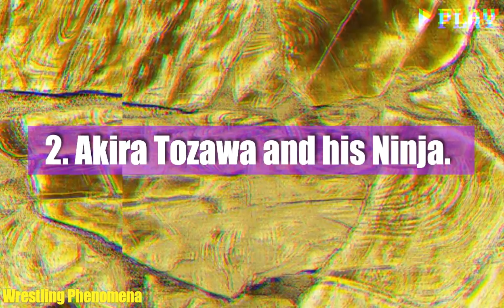WWE के रेसलर्स जिन्हें समुद्र में फेंका गया! 5 WWE Wrestlers who were thrown into the sea or ocean !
In this video, we talked about 5 WWE wrestlers who fall into the sea or ocean, as during many matches in WWE, wrestlers went outside the ring or arena and on some special occasions some wrestlers throw their opponents into water, our list includes Rey mysterio, edge, Chavo Guerrero etc.